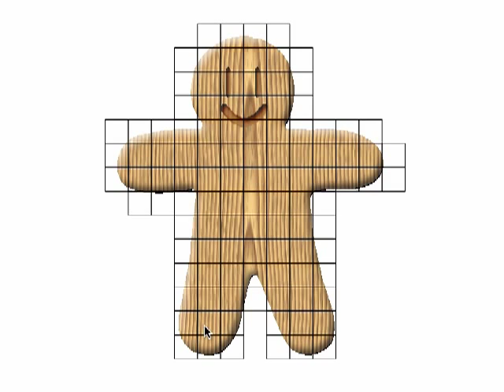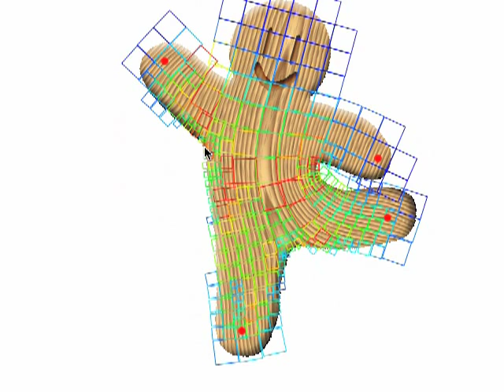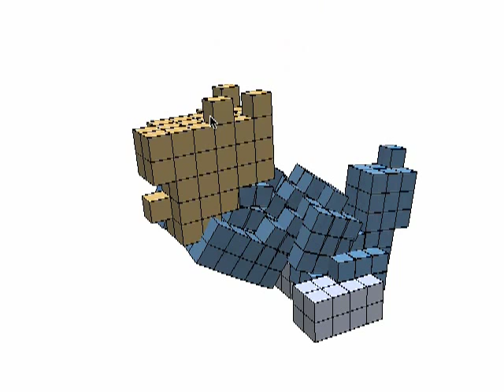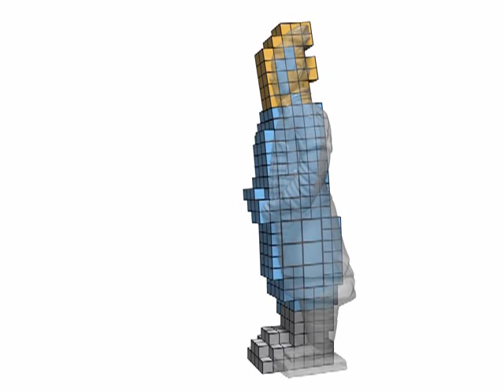Adaptive Space Deformations Based on Rigid Cells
Mario Botsch, Mark Pauly, Martin Wicke, Markus Gross

Published in: Computer Graphics Forum (Proceedings of Eurographics) 2007

Abstract:
We propose a new adaptive space deformation method for interactive shape modeling. A novel energy formulation based on elastically coupled volumetric cells yields intuitive detail preservation even under large deformations. By enforcing rigidity of the cells, we obtain an extremely robust numerical solver for the resulting nonlinear optimization problem. Scalability is achieved using an adaptive spatial discretization that is decoupled from the
resolution of the embedded object. Our approach is versatile and easy to implement, supports thin-shell and solid deformations of 2D and 3D objects, and is applicable to arbitrary sample-based representations, such as meshes, triangle soups, or point clouds.